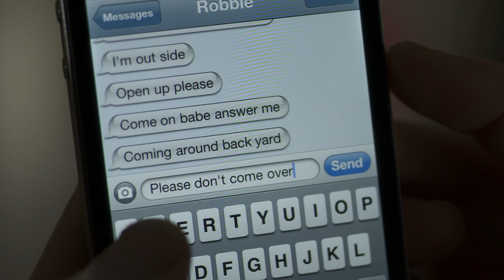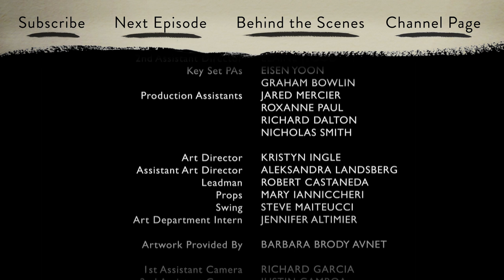Jan | Ep. 9 of 15 | Feat. Caitlin Gerard, Stephen Moyer & Virginia Madsen | WIGS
"Jan": Episode 9 of 15 -- "Last Stop":
Robbie shows up and now Jan's life turns upside down.

About "Jan":
Jan (Caitlin Gerard) handles a camera like a pro. Now if only she can do the same with the seductive actor (Stephen Moyer), her charismatic ex, and her prickly boss (Virginia Madsen).

Starring Caitlin Gerard, and featuring Virginia Madsen, Stephen Moyer, Kyle Gallner, Jaime Murray, and Laura Spencer.

Awards:
• Jon Avnet - Nominee, Streamy Award for Best Director

Episode Credits:

Jon Avnet

Caitlin Gerard as JAN

Kyle Gallner as ROBBIE

Laura Spencer as VANESSA

PRODUCED BY
Effie Brown

EXECUTIVE PRODUCERS
Jon Avnet
Rodrigo Garcia
Jake Avnet

CO-EXECUTIVE PRODUCER
Marsha Oglesby

Phil Spectra

PRODUCTION DESIGNER
Tracey Gallacher

Bob Reynolds

Thomas Newman

EDITED BY
Lauren Connelly
Patrick J. Don Vito

CASTING DIRECTOR
Rick Pagano

COSTUME DESIGNER
Diah Wymont

Nicole Colombie

1ST ASSISTANT DIRECTOR
Van Hayden

2ND ASSISTANT DIRECTOR
Elaine Wood

KEY SET PAs
Eisen Yoon
Graham Bowlin

PRODUCTION ASSISTANTS
Jared Mercier
Roxanne Paul
Richard Dalton
Nicholas Smith

ART DIRECTOR
Kristyn Ingle

Aleksandra Landsberg

LEADMAN
Robert Castaneda

PROPS
Mary Ianniccheri

SWING
Steve Maiteucci

ART DEPARTMENT INTERN
Jennifer Altimier

ARTWORK PROVIDED BY
Barbara Brody Avnet

1ST ASSISTANT CAMERA
Richard Garcia

2ND ASSISTANT CAMERA
Justin Gamboa
Rafael Lopez
Benjamin Steeples
Melissa Fisher

DIT
Joe Kocsis

REMOTE HEAD TECH
Jason Kay
Michael W. Chambliss

GAFFER
Justin Dickson

Justin Suriano

KEY GRIP
Mark Vollmer

Chester Sawiki
Mark Dickerson

DOLLY GRIP
Steven Guerrero

KEY HAIR STYLISTS
Andre DuBois
Richard De Alba

HAIR STYLIST FOR MS. MADSEN
Mary Ann Valdes

KEY MAKEUP
Denise Paulson

MAKEUP FOR MS. MADSEN
Bret Boreman
Tracy J. Richards

EXTRAS CASTING
Zachary Foppe

ASSOCIATE PRODUCER
Robert Shapiro

ASSISTANT EDITOR
Charles Butler

SCRIPT SUPERVISOR
Barry L. Caldwell

BOOM OPERATORS
Thomas Corn
Michael Mesirow

KEY COSTUME
Gillian Christie

Christine Jordan

PRODUCTION ACCOUNTANT
Marcia Matthew

ASSISTANT ACCOUNTANT
Jenny Oh

ASSISTANT PRODUCTION COORDINATOR
Caleb Negassa

PRODUCT PLACEMENT
Joy Phillips

PRODUCTION ASSISTANTS
Ryan Latchmansingh
Jake Orthwein

Kevin Chalk

Karen Graci

Harlan Ruud

CASTING ASSISTANT
Cassidy Boyd

POST-PRODUCTION SERVICES
Point 360

RE-RECORDING MIXER
Mitchell Lindskoog

COLORIST
Mark Nakamine

FOR WIGSCO:
DIRECTOR OF MARKETING
Steve Shin

DEVELOPMENT COORDINATOR
Sarah Stoecker

FOR BROOKLYN FILMS:
EVP, FINANCE
Carol Chacamaty

INTERN
Ed McCarthy

Created by and Pilot directed by Jon Avnet